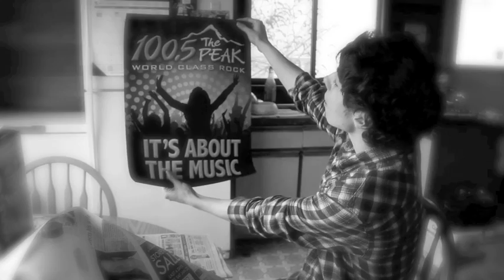The PEAK Commercial Contest - Chris/Jess (Argyle)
Life of a Rising Rockstar!

Thanks for the great opportunity!

-Chris and Jess from Argyle Secondary School.